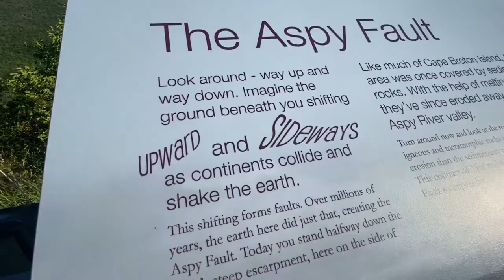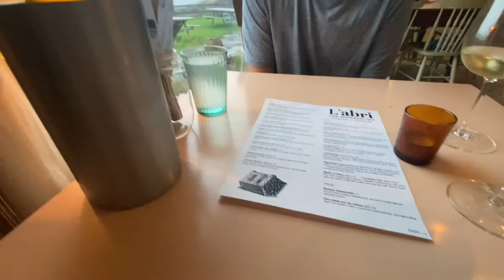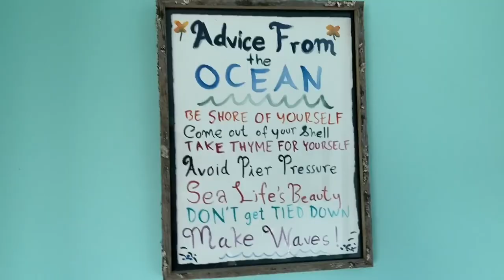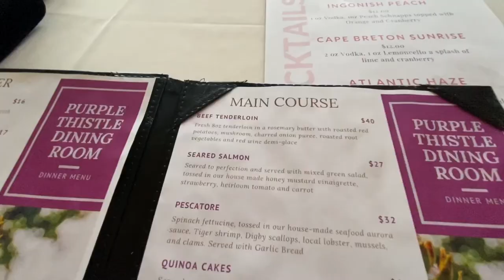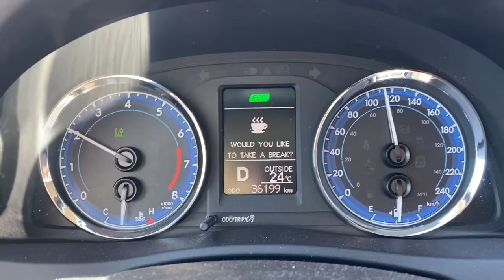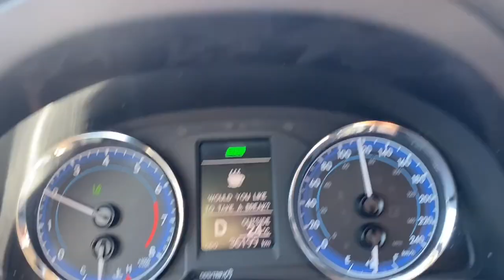Our Road Trip to Cape Breton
Camping in Meat Cove & road trip to Cape Breton!